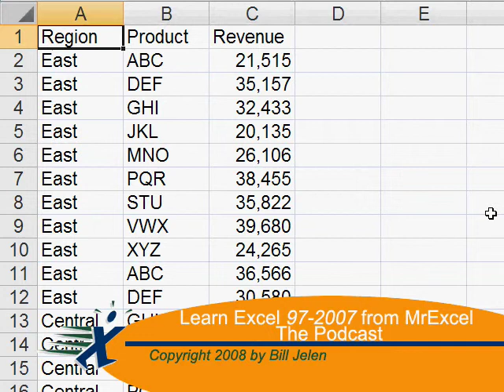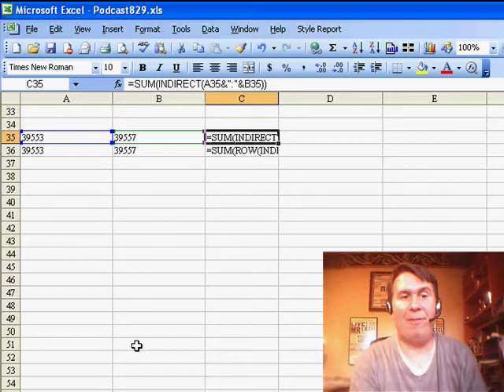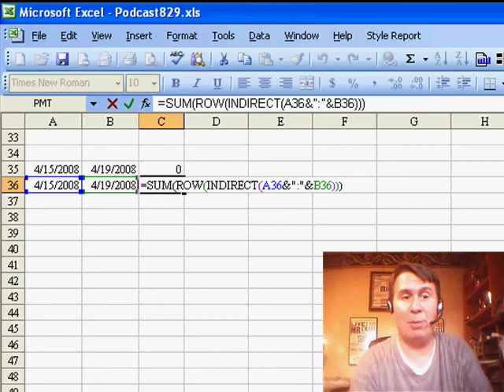Excel - Master Prorating Costs in Excel: Using Coercion and INDIRECT Function - Episode 829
Microsoft Excel Tutorial:  Master Prorating Costs in Excel: Using Coercion and INDIRECT Function.

Welcome back to the MrExcel netcast where we tackle tough Excel questions sent in by our viewers. Today, we have a challenging question from Jonathan about prorating costs over a span of 60 days. He needs to allocate the cost into monthly buckets, but the program start and end dates can fall within 1, 2, or 3 months. How can we accurately distribute the cost for each month?

To solve this problem, we will be exploring the amazing feature of coercing dates in Excel. In this video, we will be using the INDIRECT function to build a reference to a range of cells. By using the EVALUATE FORMULA icon, we can see that Excel stores dates as numbers, which allows us to manipulate them in various ways.

In the example shown, we use the INDIRECT function to create a reference to 5 days, but in reality, this can be expanded to include up to 60 days. By using the ROW function, we can convert the dates into numbers and perform calculations on them. This allows us to accurately prorate the cost for each month, as shown in the next formula.

This technique can be extremely useful in various scenarios, and we will be exploring more applications of it in tomorrow’s netcast. So make sure to tune in and learn how to use this feature to your advantage.

Column A contains a start date. Column B contains an end date. You need to calculate how many days occur in each month of the program. In Episode 829, we learn how to coerce an array of dates from those two cells.

Table of Contents:
(00:00) Introduction and tough question from Jonathan
(00:19) Program start and end dates and cost allocation
(00:37) Prorating cost for partial months
(00:50) Using INDIRECT feature to build a reference
(01:21) Evaluating formula and creating large array
(01:53) Coercing 2 cells into a large array
(02:03) Using INDIRECT for row numbers
(02:29) Using array for calculations
(02:39) Clicking Like really helps the algorithm

This video answers these common search terms:
Advanced Excel functions for data manipulation
Calculating prorated costs in Excel
Coercing cells into arrays in Excel
Converting dates to numbers in Excel
Excel tips and tricks for financial calculations
How to allocate costs over multiple months in Excel
MrExcel netcast on prorating program costs
Summing values using INDIRECT function
Understanding date formatting in Excel
Using INDIRECT function in Excel
Using ROW function in Excel
YouTube video on prorating program costs